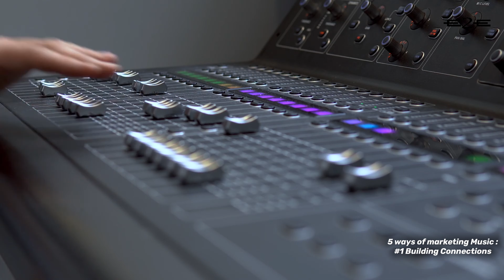5 ways of marketing music ( how to make hits )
Marketing is an activity of promoting and selling a product or service.
Music is a also a product / service which should be marketed in order to generate income from.
Talent alone is not enough, talent will just enable to get a good song but not a hit , yet it’s hits which make money.
Checkout the 5 methods you can use to market your music